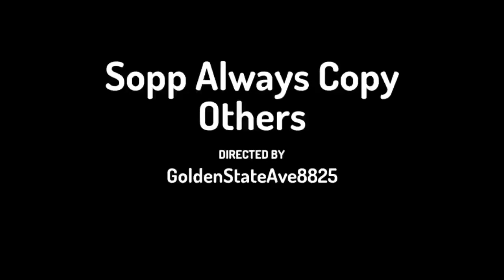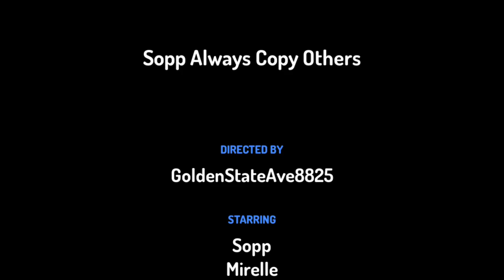Toontastic 3D: Sopp Always Copy Others — GoldenStateAve8825